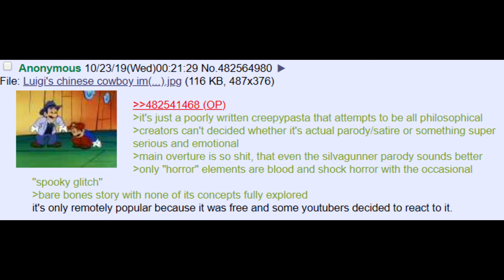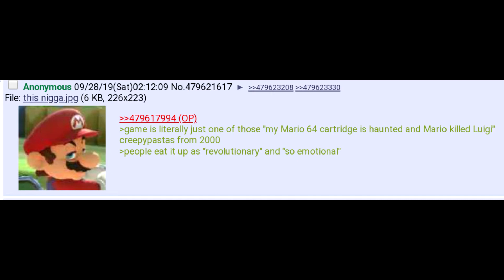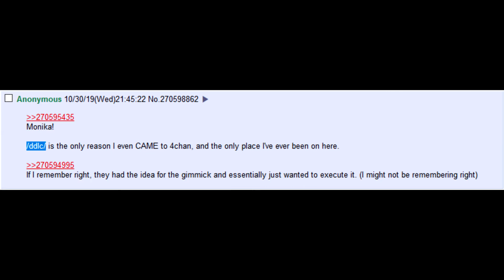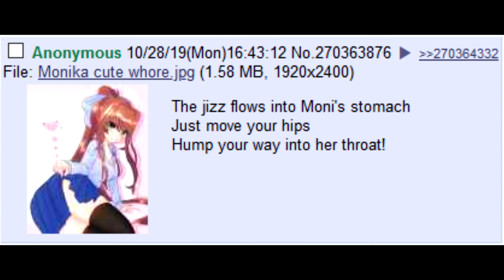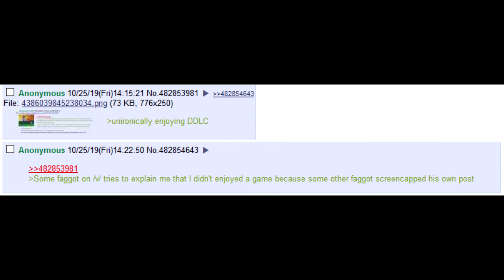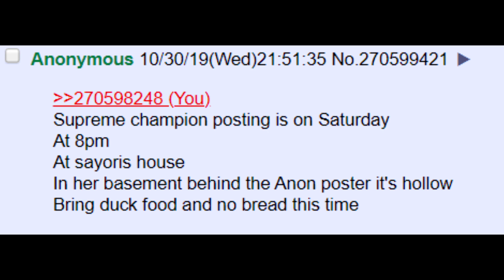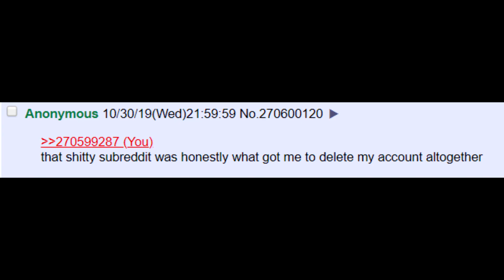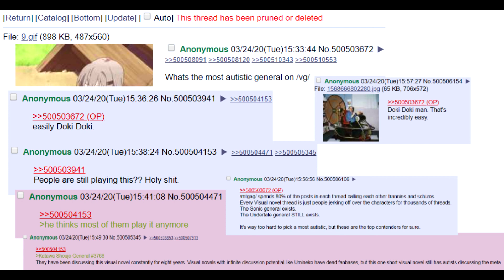/v/ + /vg/ Threads About DDLC Comment Sim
I'm sorry, i shouldn't have snapped Cliche and r0z, please let me come back, i won't bother with this topic anymore if you let me return. :(